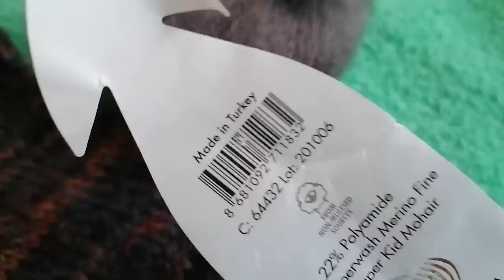ДЕРЕВНЯ. ТРАКТОР. ЯБЛОКИ🍎